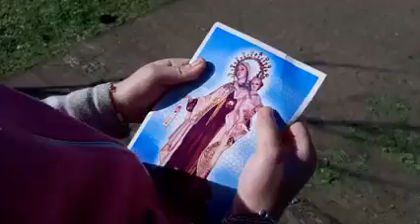Nogoyá Entre Ríos